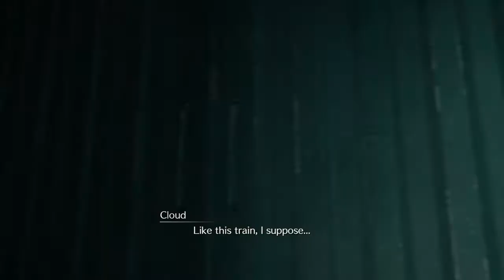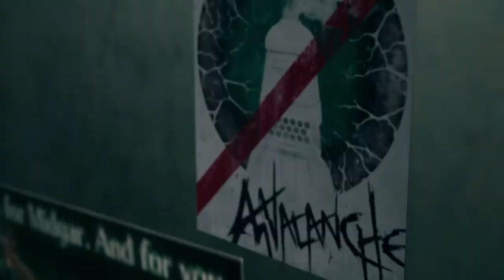FINAL FANTASY VII - REMAKE [PS4] - EP.3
จำหน่ายเครื่องเกมมือสองและอุปกรณ์เกม